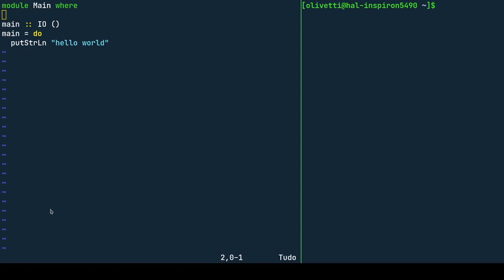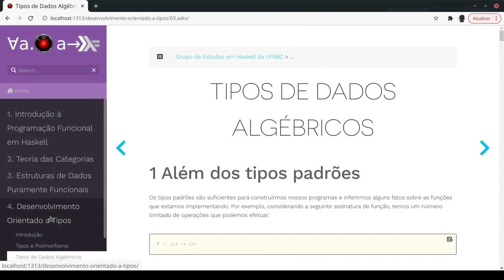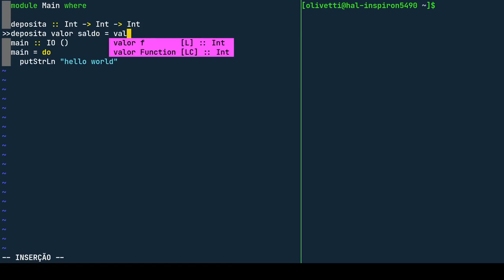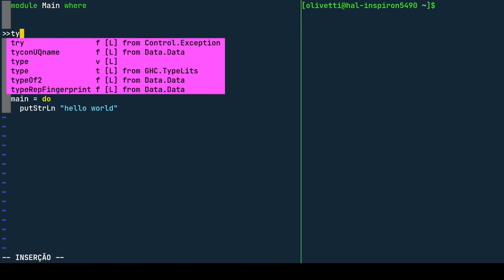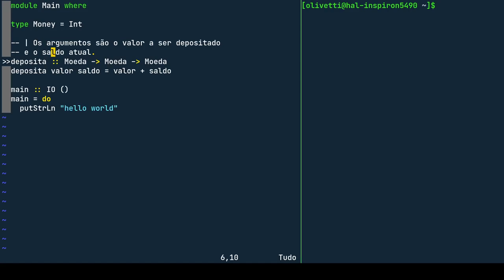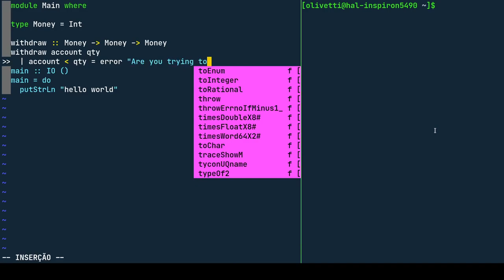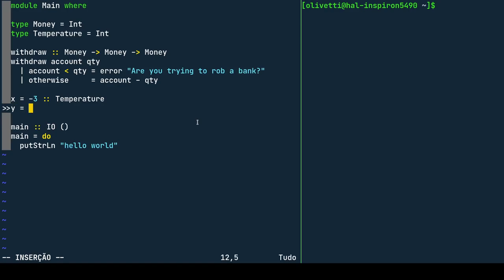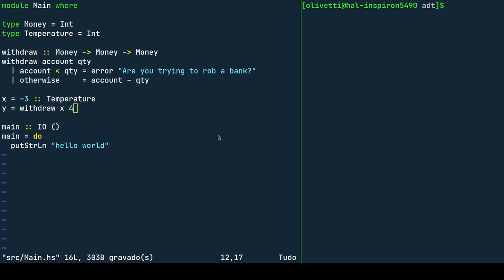3.1 - Criando apelidos de tipos - Desenvolvimento Orientado a Tipos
Nesse vídeo aprendemos a melhorar a semântica de nossos programas com apelidos de tipos. Página do curso: